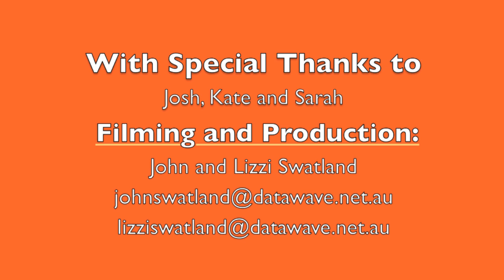Mama Joy Rap 20 - Heaven Or Hell